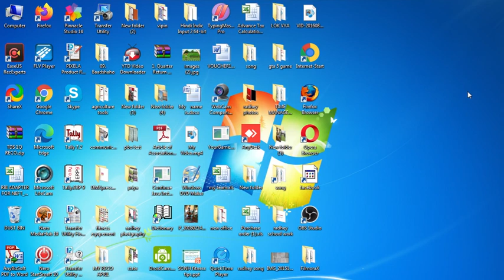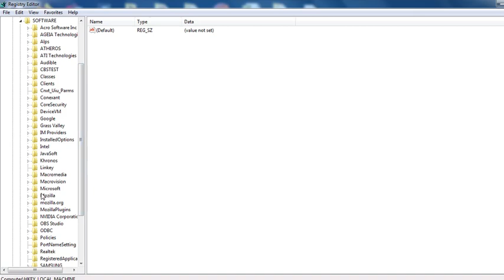HOW TO FIND WINDOWS-7 PRODUCT KEY,विन्डों 7 प्रोडक्ट की केसे पता करें अपने लेपटाप या पी सी में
in this video we learned how to find windows 7 product key in out laptop or pc